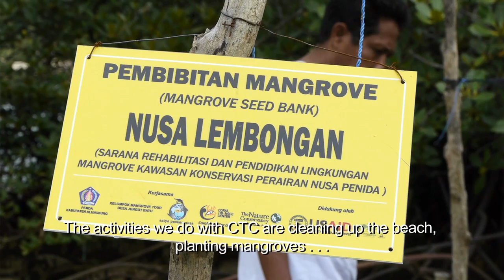USAID Marine Program Protects Indonesia's Oceans and People's Livelihoods.